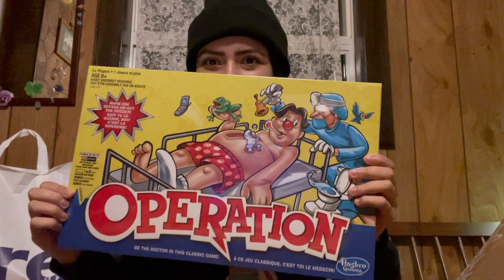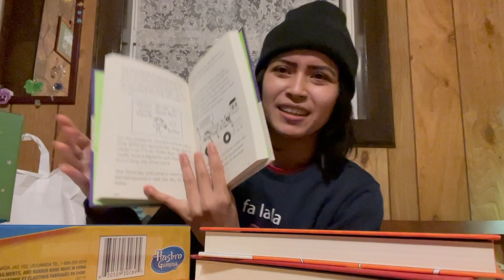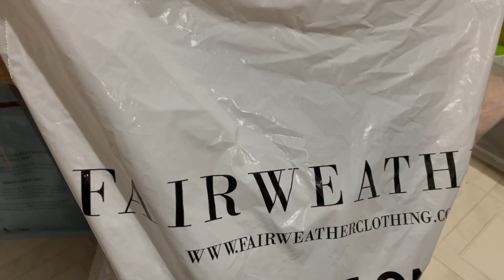Days In My Life: Starbucks Christmas Cup, Black Friday Shopping, Trying Timbiebs, Grinch's Grotto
Hi everyone! Here are some days in my life, my little sister wanted to get the annual Starbucks Christmas cup so of course I accompanied her there, did some black Friday shopping, tried timbiebs and went to the grinch's grotto with my little sister at stc.

Timecodes:
0:00-22:26 Days In My Life
22:26-22:39 Outro

- Rose